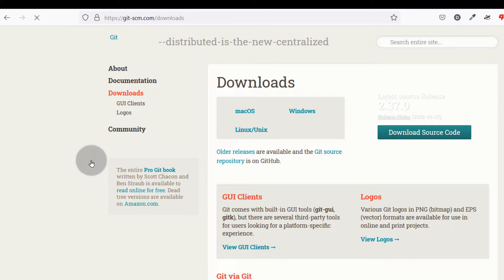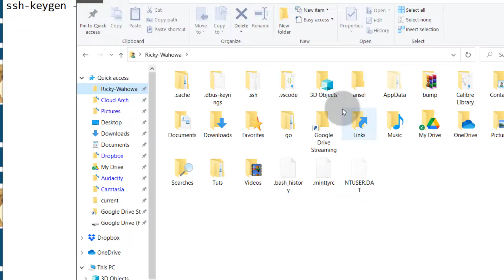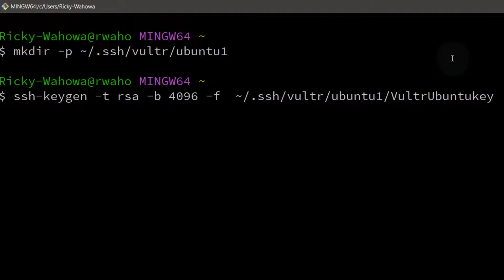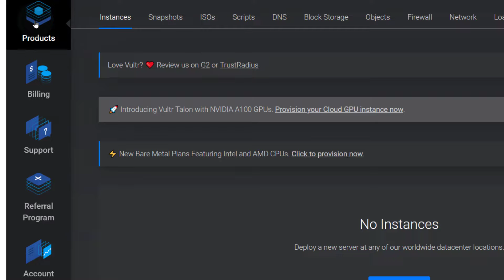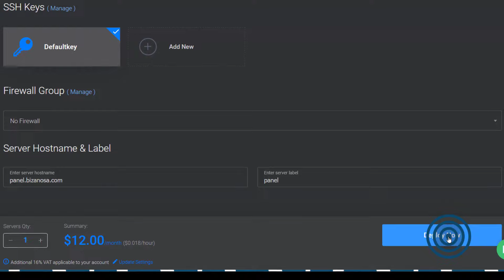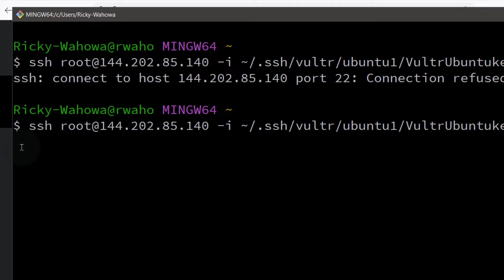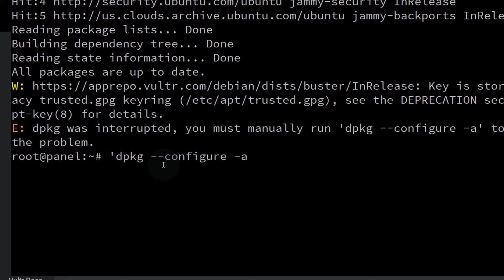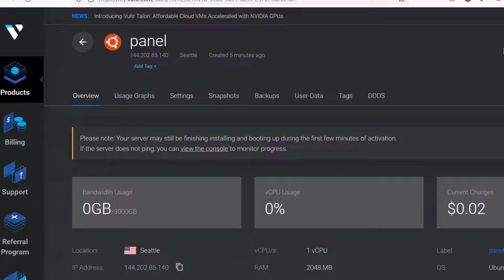Deploy Vultr Ubuntu with SSH key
Deploy Vultr Ubuntu server and set up SSH Key for the root user.